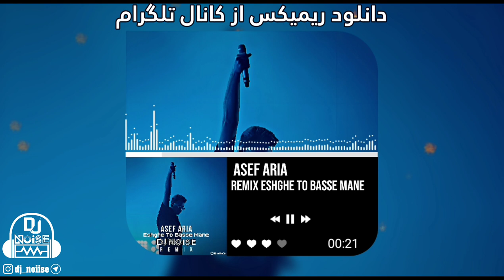Remix Asef Aria - Eshghe To Basse Mane(DjNoise Remix) ریمیکس آهنگ عشق تو بسه منه از آصف آریا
ریمیکس آهنگ عشق تو بسه منه از آصف آریا

شما میتونین این ریمیکس رو از کانال تلگرامم دانلود کنید
.همچنین میتونین منو در اینستاگرام به آیدی زیر دنبال کنین